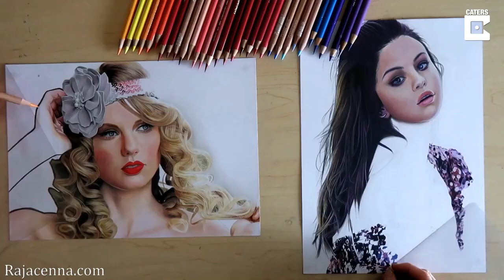Drawing Taylor Swift & Selena Gomez at Same Time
ID: 1596561

*MANDATORY BYLINE - Rajacenna.com*

An incredibly talented artist drew hyper-realistic portraits of Taylor Swift and Selena Gomez using both hands simultaneously.

Rajacenna van Dam is a 25-year-old Dutch artist well-known for her celebrity portraits which are almost indistinguishable from the original photographs.

The young woman’s talent is made even more impressive by the fact that she can produce two drawings at the same time by sketching with both hands.

On January 23, Rajacenna uploaded a video on YouTube which shows her simultaneously draw two hyper-realistic portraits of Selena Gomez and Taylor Swift.